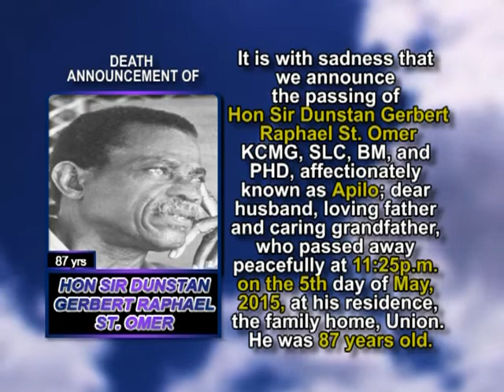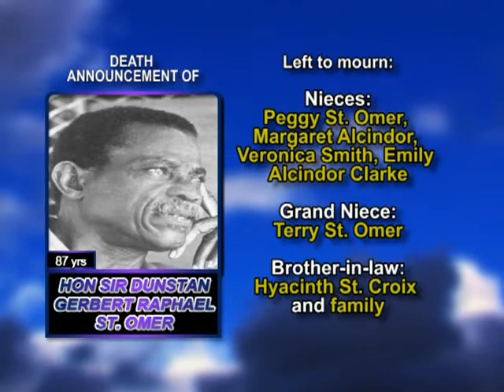Hon Sir Dunstan Gerbert Raphael St Omer 1 2